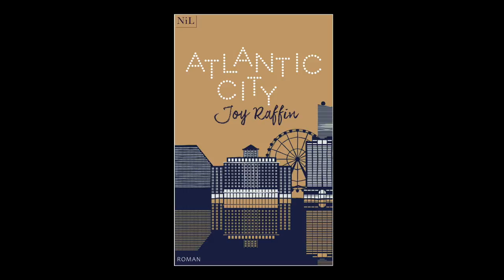Joy Raffin - Atlantic city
Joy Raffin vous présente son ouvrage "Atlantic city". Parution le 23 août 2018 aux éditions du Nil.